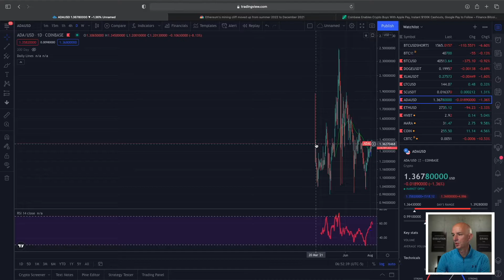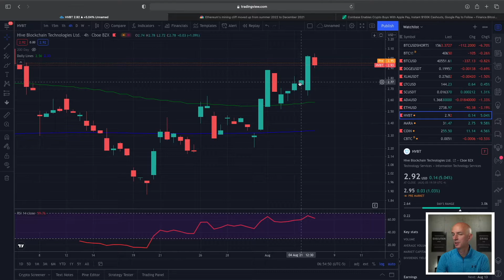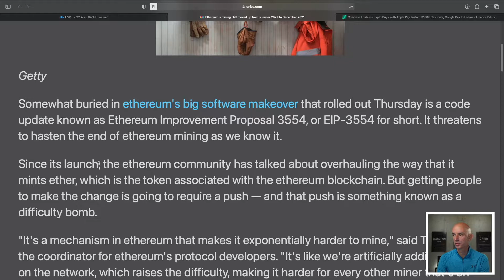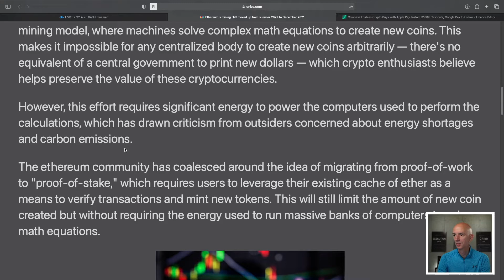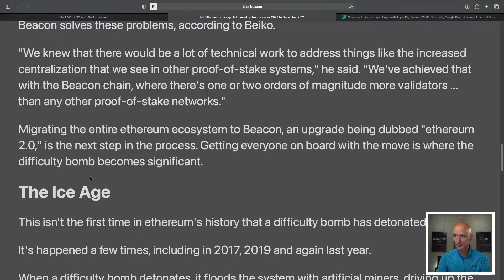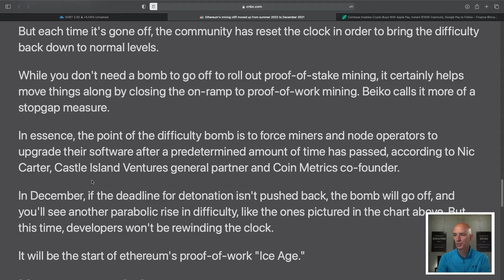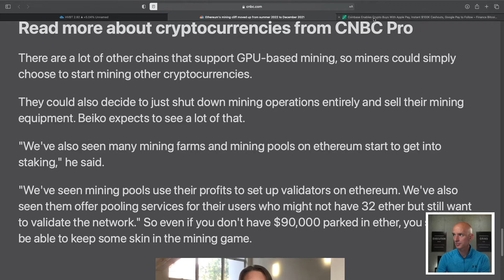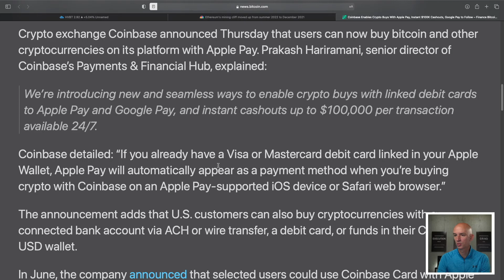Ethereum EIP-3554 update explained, Coinbase accepts Apple Pay. Go over crypto and stock charts.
Review and article about Ethereum EIP-3554 and explain the switch from proof-of-work to proof-of-stake. Discuss the news about Coinbase accepting Apple Pay and soon Google Pay. Look at the charts for Bitcoin, Ethereum, Cardano, Dogecoin, Stellar, Hive Blockchain and Mara.

Chapters:
0:00 Intro
0:49 Looking at the charts
6:01 Ethereum EIP-3554 explained
15:40 Coinbase accepts Apple Pay